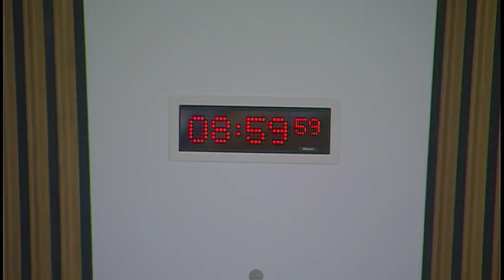Public Audit and Post-legislative Scrutiny Committee - 31 May 2018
1. Decision on taking business in private: The Committee will decide whether to take item 3 in private.

2. Post-legislative scrutiny Biodiversity and Biodiversity Reporting Duties: The Committee will take evidence in a roundtable format from—
Sally Thomas, Director of Policy and Advice, Scottish Natural Heritage;
Craig Macadam, Wildlife Subgroup Leader, Scottish Environment Link;
Anneke Freel, Countryside and Outdoor Activity Services Manager, East Ayrshire Leisure Trust;
Fiona Stewart, Director of Estates and Facilities, National Museums of Scotland;
Lloyd Austin, Head of Conservation Policy, RSPB Scotland;
Alastair Kay, Energy Manager, NHS Ayrshire and Arran;
Alison Anderson, Greenspace Team Leader, Dundee City Council.

3. Work programme: The Committee will consider its approach to the Justice Committee's post-legislative scrutiny of the Police and Fire Reform (Scotland) Act 2012.